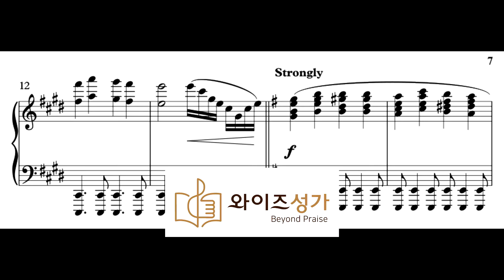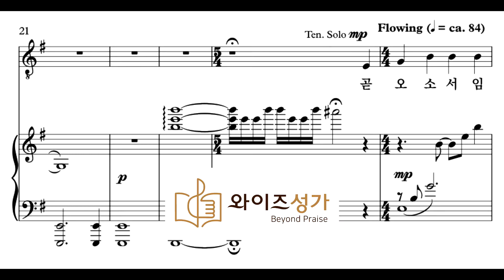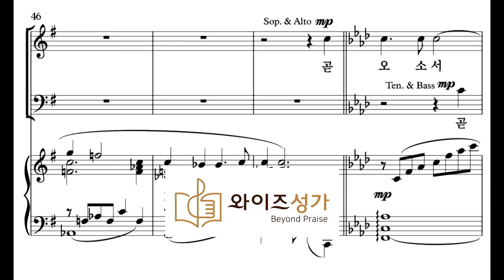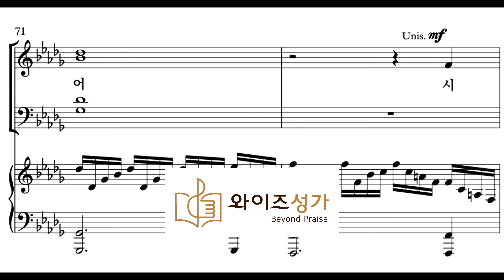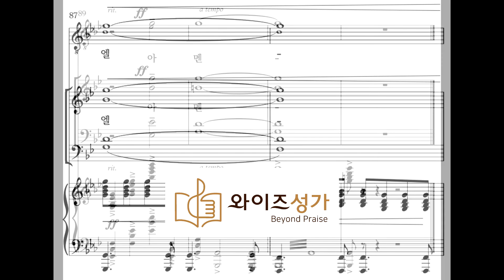찬양 1 곧 오소서 임마누엘(와이즈성가 성탄절칸타타-그어린주예수) 테너